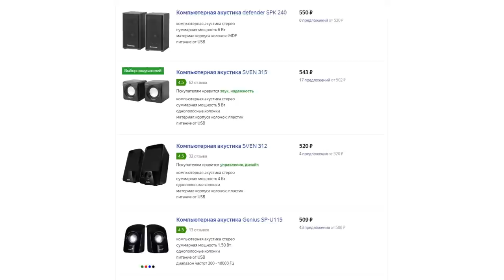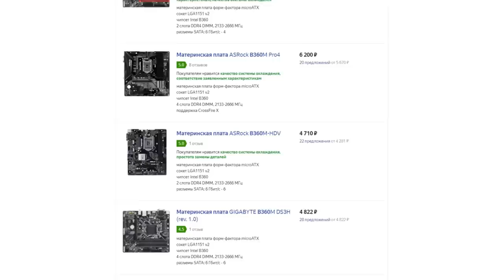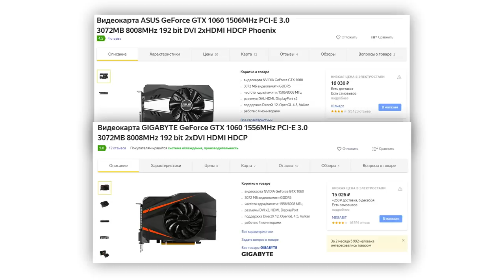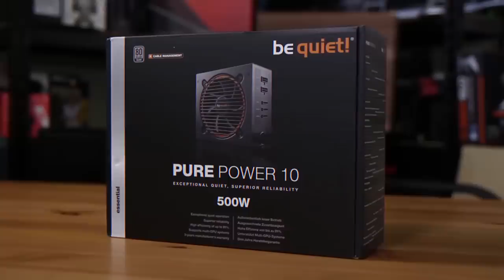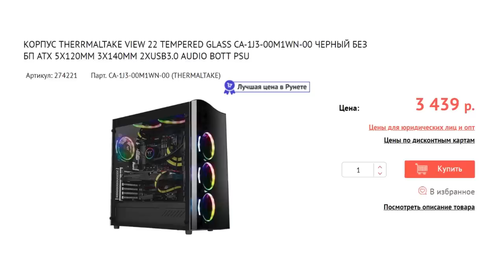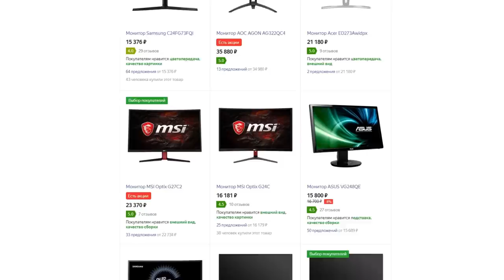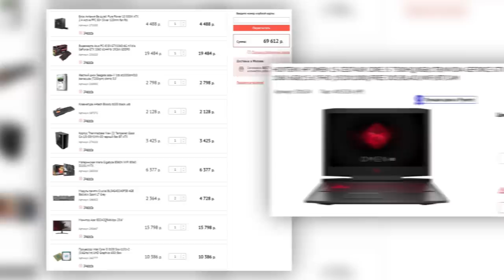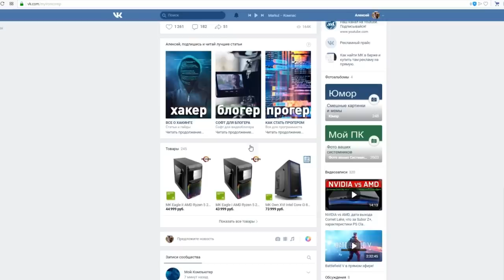СОБИРАЕМ ПК ЗА ЦЕНУ ИГРОВОГО НОУТБУКА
В этом видео мы же решили разобраться, что окажется дешевле — пойти и купить готовый игровой ноутбук, или полностью с нуля собрать игровой ПК. Результат может удивить и вызвать жар=)